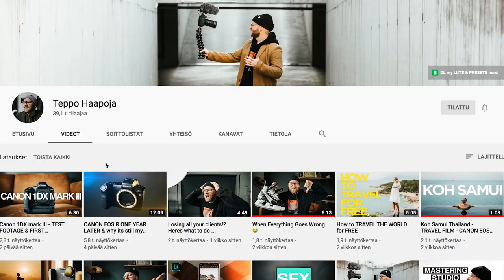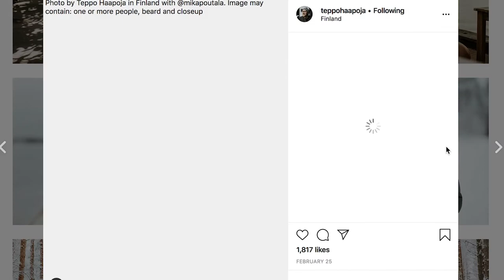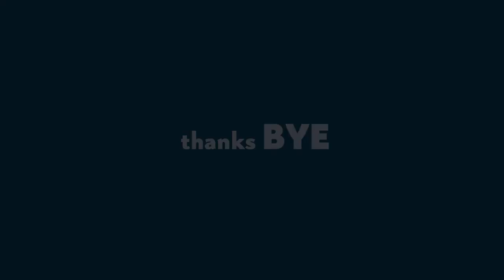Starting YOUTUBE in 2020? with Teppo Haapoja | PODCAST #002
How to do YouTube? What does it take to be a YouTuber in 2020? Listen what a full time YouTuber Teppo Haapoja has to say.

Episode #002 | The Joey Palmroos Show

Hello everybody hows it going. Im your host, Joey Palmroos and welcome to my podcast The Joey Palmroos Show! If you are into photography, filmmaking, storytelling, socialmedia we cover all that n everything in between. This is where I sit down with the worlds top creatives to discuss about their artistic journeys. We unpack valuable insights in all things creative to help you live your dreams.